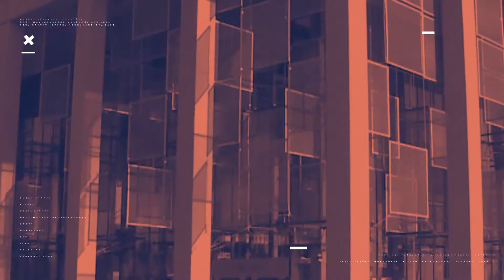Kanizsa TV NAPI KANIZSA - Fellebbezett Horváth Jácint ellenzéki képviselőjelölt